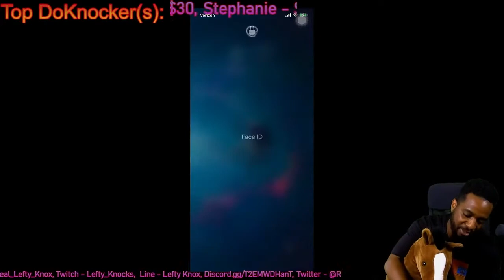Carina's Care Package Opening - Is The CEO Luck Still There?